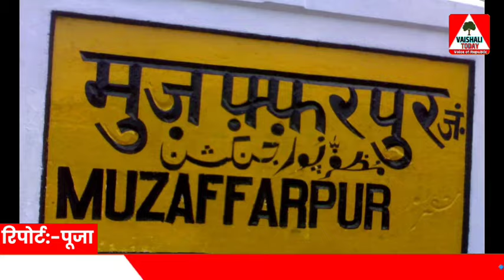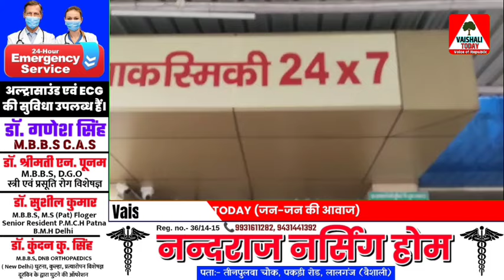मुजफ्फरपुर में बैंक लूट की कोशिश नाकाम, चली गोली, दो गंभीर!